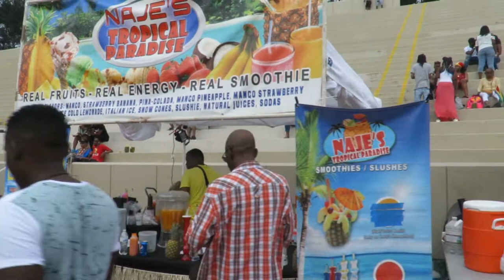Guyana Association FunDay 2018 Full Version on Caribbean Life TV